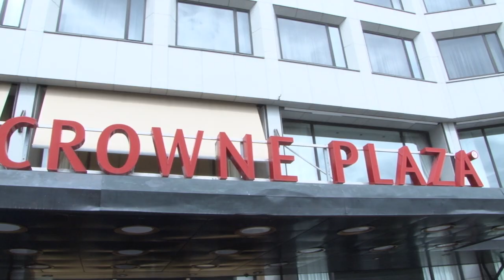Przed meczem tylko rozruch - Liga Europy - Honka - Lech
Ostatnie zajęcia przed meczem z Honką Espoo lechici odbyli w parku, gdzie pod okiem Andrzeja Kasprzaka wykonywali proste ćwiczenia biegowe i rozciągające.